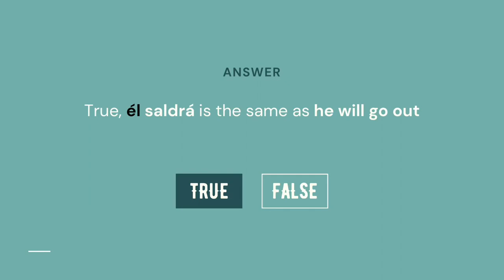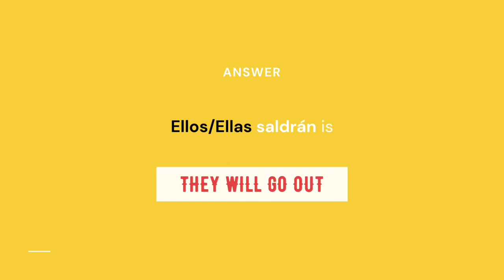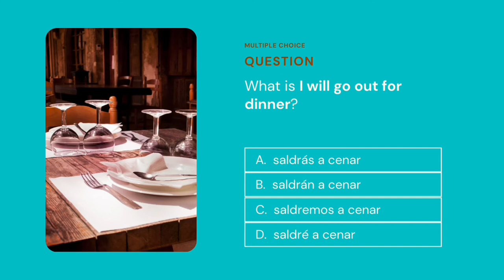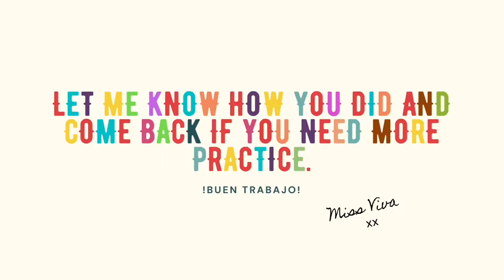TO GO OUT-SALIR: Spanish Irregular Verb Conjugation Quiz |Future Tense Practice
How to conjugate irregular verbs in the future tense in Spanish.

In this Spanish practice video you will practice the conjugation of the key verbs for the GCSE Spanish exam. You will have questions and answers to test your knowledge. These verb conjugation quizzes cover some of the most common GCSE irregular verbs; you will listen to the pronunciation of the verbs in Spanish and learn the Spanish the conjugated verb.

After practising the conjugation you will have a short test with questions that check your knowledge of the Spanish conjugations and how much you have learnt. Find more verb conjugation GCSE Spanish quizzes in this channel, enjoy playing these games and learn Spanish fast.